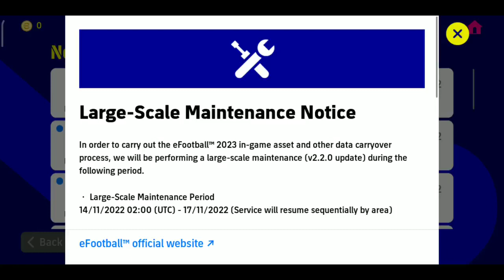EFOOTBALL | Large Scale Maintenance | End Time & Free